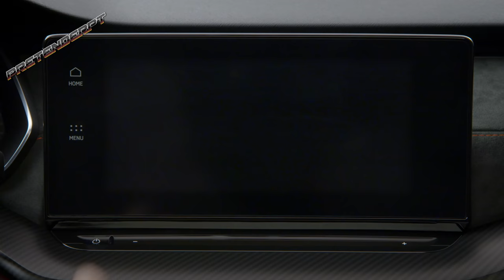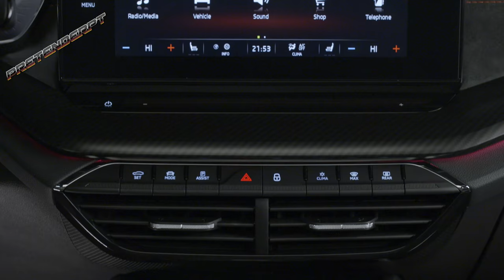ŠKODA OCTAVIA RS iV- studio footage in 4K Video (Ultra HD)